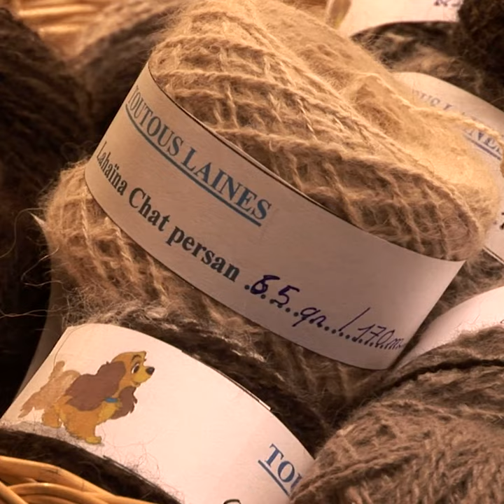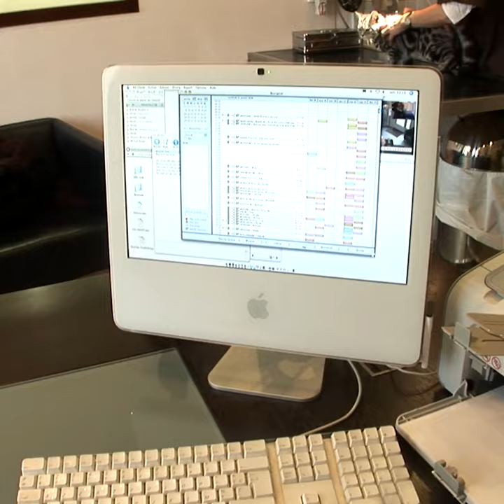Mes toutous viennent voler le travail des moutons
Je fais des pulls en poils de chien 🐶